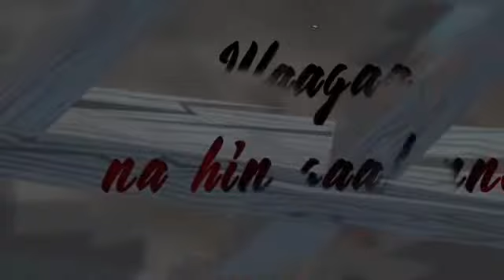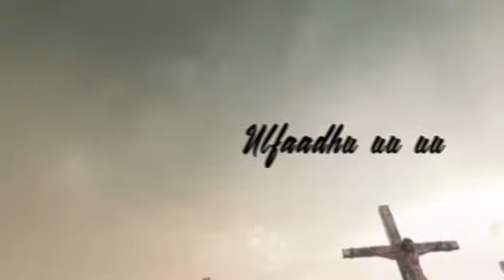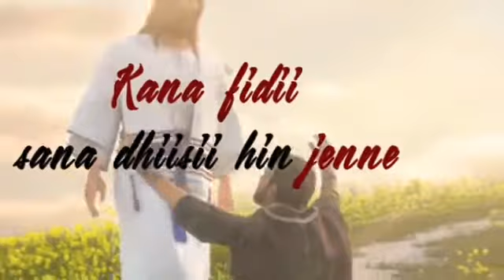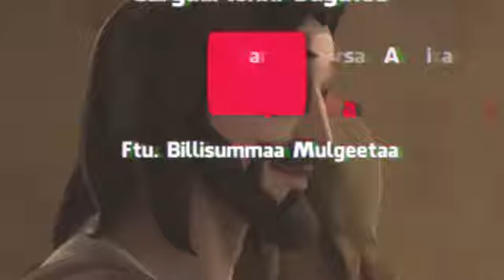NEW GOSPEL SONG ON FAARUU TUBE 2019